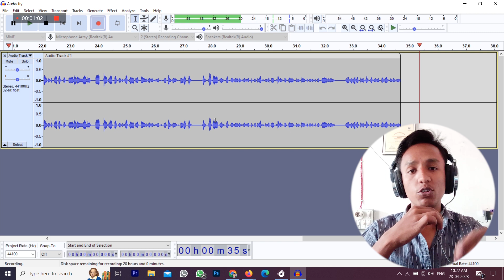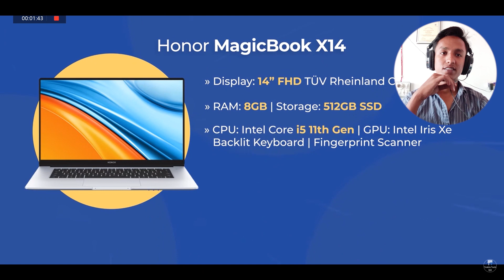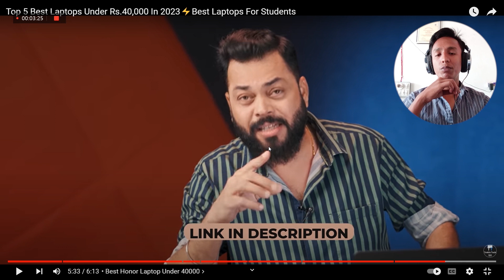SAID Honor MagicBook 14 is Best Laptop Under 40k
Buying Link for this CPU
Buying links For all Components:-
Budget Motherboard
Graphics Card
Power Supply
RGB Fans

.Budget pc for PUBG & GTA 5.
Chist gaming pc
Electrobot Pc
SYNTRONIC Pc
Enter Core i7-860

.You Can Built Your own PC .
The best Motherboard with processor

Single Motherboard under 5K

Amd Risen 5 Processor (Gaming beast)

Corsair Vengeance LPX 8GB DDR4 3000 ( RAM)

Best Ram Under 5k

Best SSD Card For gaming

Asus GeForce GT 710 2GB (grafics card)

Zotac GeForce GTX 1050 Ti (grafics card)

1TB Internal Hard Drive for Desktop